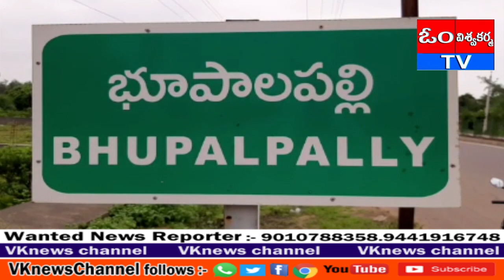భూపాలపల్లి మున్సిపాలిటీ పరిధిలో మొత్తం 30 వార్డుల్లో మున్సిపల్ ఎన్నికలు అభ్యర్థుల భవితవ్యం తేలనుంది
భూపాలపల్లి మున్సిపాలిటీ పరిధిలో మొత్తం 30 వార్డుల్లో మున్సిపల్ ఎన్నికలు ప్రశాంతంగా ముగిసాయి.  అభ్యర్థుల భవితవ్యం తేలనుంది భూపాలపల్లి మునిసిపాలిటీ లొ ఒకే ఒక్క 9 వవార్డుఏకగ్రీవంఅయింది.మిగితా 29 వార్డుల కు సంబంధించిన కౌంటింగ్ ఏర్పాట్ల ముమ్మరం చేశారు ఎన్నికల అధికారులు. భూపాలపల్లి క్రిష్ణ కాలనీలోని సింగరేణి మినీ ఫంక్షన్ హాల్ లో అధికారులు అన్ని ఏర్పాట్లు చేశారు.మొత్తం29టేబుల్స్
ఏర్పాటు చేసారు.దీనికి100 మంది సిబ్బందిని నియమించారు.కౌంటింగ్ ప్రక్రియ ఉదయం 8:00 గంటల కు  ప్రారంభమవుతుందని ఎన్నికల అధికారులు తెలిపారు.
భూపాలపల్లి మున్సిపల్ పరిధిలో మొత్తం 50108 ఓట్లకు ఉండగా అందులో 31,117ఓట్లుపోలయ్యయి.
ఇందులోపురుషులు16001,మహిళలు15116 ఓటర్లు తమ ఓటు హక్కును వినియోగిచుకున్నారు.29 వార్డుల కు సంబందించిన కౌన్సిలర్ అభ్యర్థులు భవితవ్యం బ్యాలెట్ బాక్సుల్లో  ఉంది.కౌంటింగ్ అనంతరం వారి భవితవ్యం తెలియనుంది.